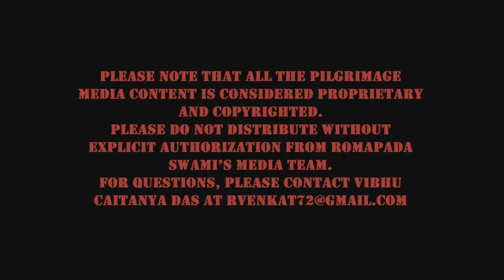Introduction to Dandaka Yatra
Thank you for your time and interest in knowing more about this snippet. This is a short snippet from a 9-day pilgrimage to Dandaka Forest following the path traversed by Lord Rama Chandra, Sita, and Lakshmana. have the following contents

The complete set will have:
1. Photos of the places visited, with a short description of what are within the photos.

2. Documents that explain the significance of Pandharpur, Tukaram, Rukmini Vittal, Hampi as a historical site in India’s history, etc. These topics were all narrated by Bus Leaders, as we were traveling to the next place for the Yatra.

3. Some additional documents which our Tamil translators provided, drawn from commentaries of Sri Vaisnava Acaryas (e.g. the 18 Principle Tenets of Ramayana, as given by Sri Saila Purna, received directly from Yamunacarya).

4. Videos of local places, temples, hills, and rivers - Anjaneya Hill (Birthplace of Hanuman), Pampa Sarovar & Malyavanta Raghunath (Lord Ram stays for Chaturmasa), ISKCON Pandharpur, Prabhupada Ghat, Ram Kund, Godavari River, Kapaleswar Mahadev, Kalaram Mandir …with explanations.

5. 6 Q & A sessions videos focused specifically on new comers’ questions.

6. Videos of devotees sharing experience, the Yatra ambiance, etc.